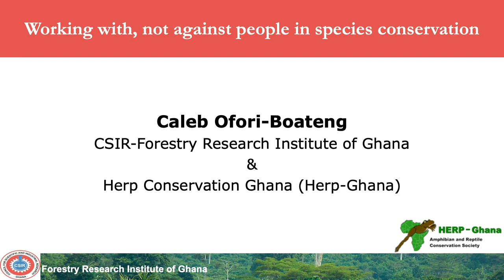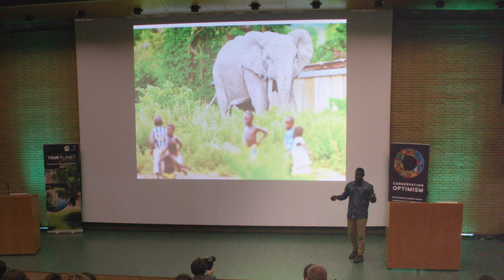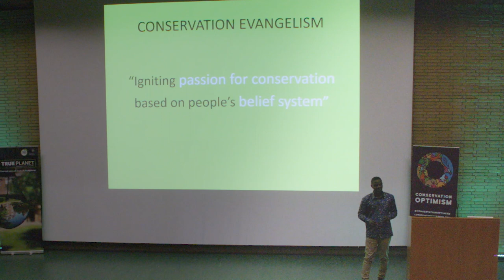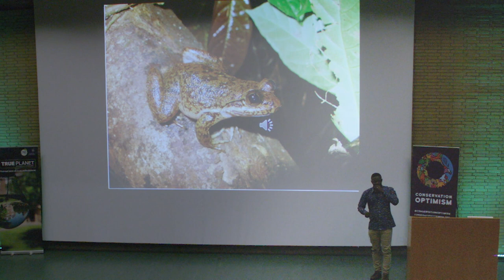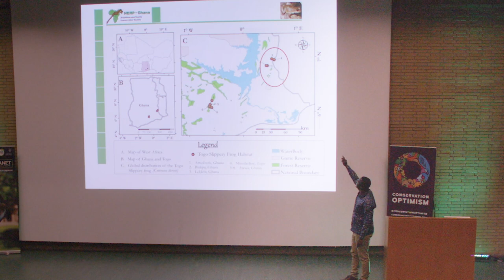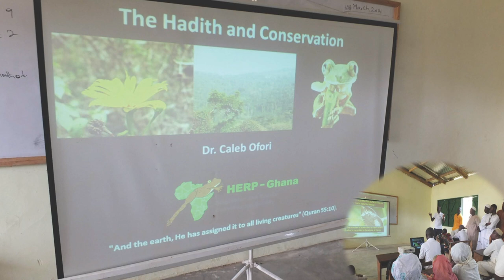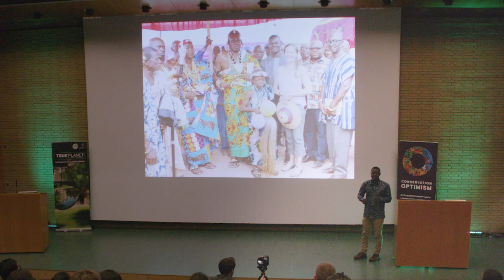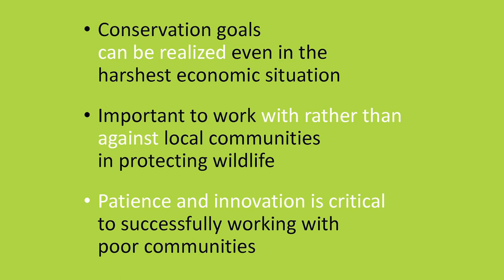Working with, and not against people, in saving species.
'My father was a park warden, and his job was to keep these animals safe'.
Caleb Ofori-Boateng was the first formally trained herpetologist in Ghana. He was part of an expedition in 2005 which discovered a population of the Togo slippery frog after it had been considered extinct by scientists for 40 years. Founder of the NGO, Herp Conservation Ghana, Caleb has worked tirelessly in the remote forests of the Togo-Volta Highlands to ensure this Critically Endangered amphibian’s protection ever since.